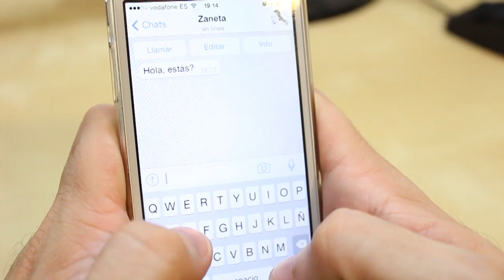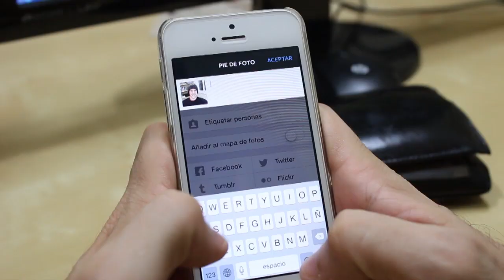Cosas que la gente debería dejar de hacer - TheVicVlogs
Esta semana hablamos de todas esas cosas que la gente debería dejar de hacer. Aquí puedes encontrarme:

Si os gusta el vídeo darle a "me gusta" y compartidlo con vuestros amigos en Facebook y Twitter. Eso me haría muuuuuuuuuuy feliz!